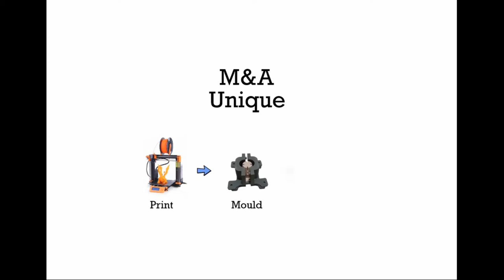3D printed Disc Gatling Gun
Fully 3D printed Disc Gatling Gun.
No additional parts needed.